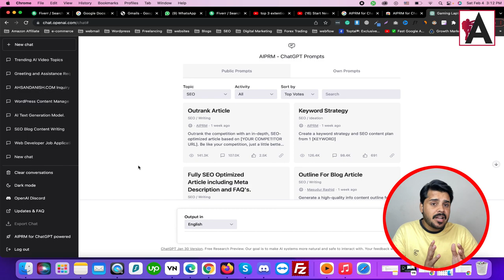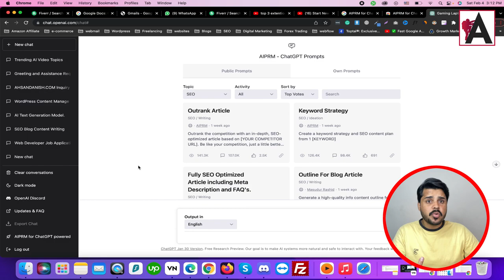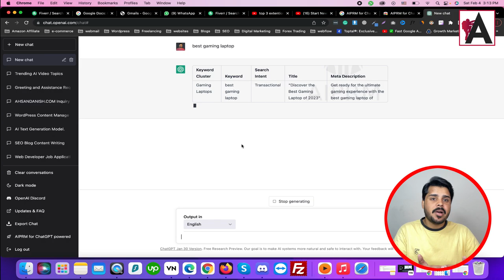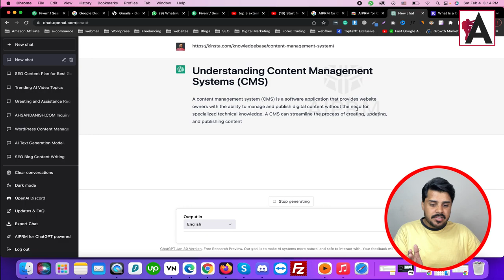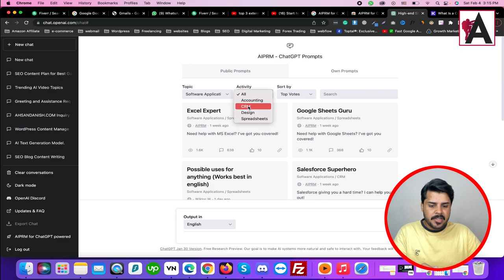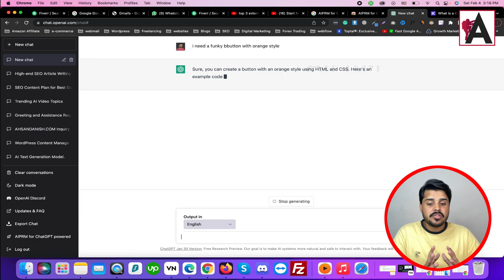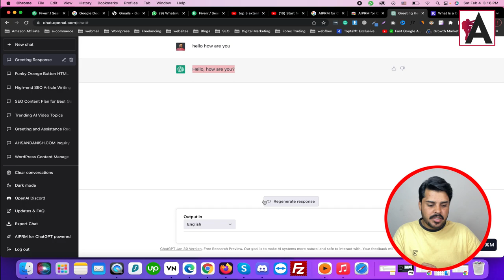Transform Your Workflow with AIPRM: The Cutting-Edge ChatGPT Extension for Your Browser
Discover AIPRM, the cutting-edge ChatGPT extension for your browser that revolutionizes your workflow. This video introduces you to the powerful features of AIPRM, enhancing your browsing experience with advanced AI capabilities. Whether you're a professional, student, or creative, AIPRM streamlines tasks, boosts productivity, and unlocks new possibilities in your daily workflow.

🟠 💬 𝗙𝗼𝗹𝗹𝗼𝘄 & 𝗖𝗵𝗮𝘁 𝘄𝗶𝘁𝗵 𝗺𝗲 :
_____________/𝗦𝘂𝗽𝗲𝗿 𝗟𝗶𝗻𝗸\_______________